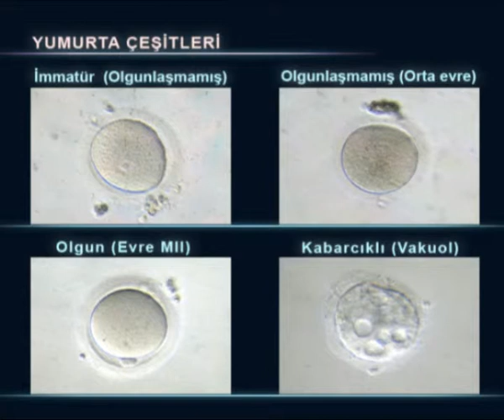Yumurta ve Embriyodaki Değişiklikler - Yumurta Çeşitleri